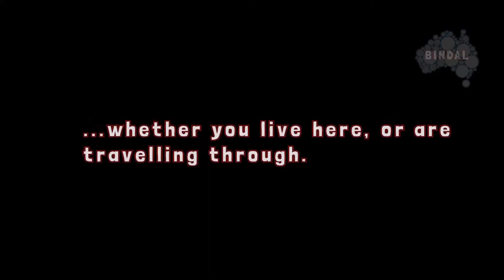Bindal Welcome to Country